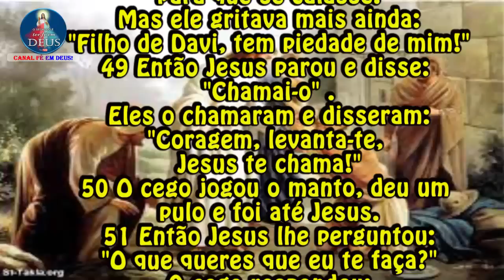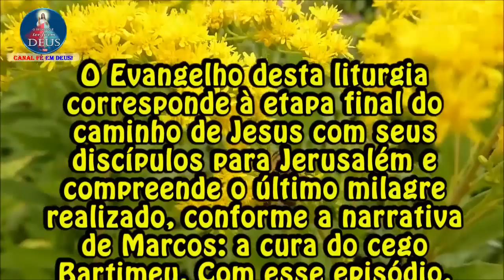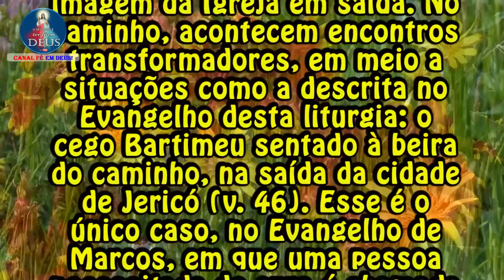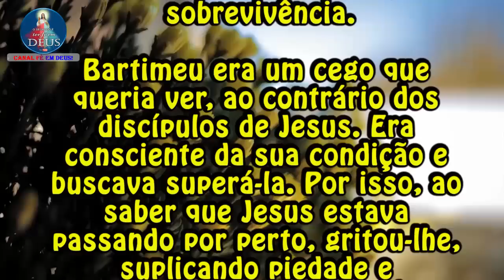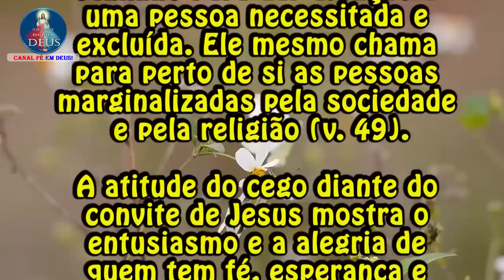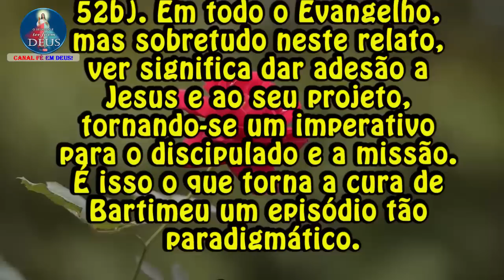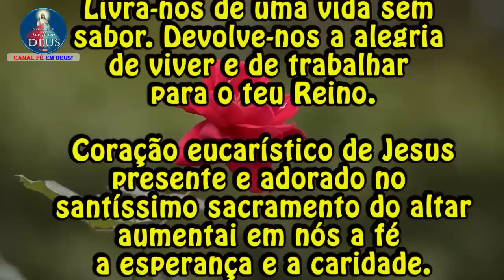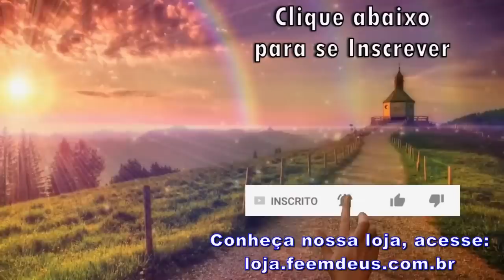EVANGELHO DO DIA 01/06/2023 COM REFLEXÃO. Evangelho (Mc 10,46-52)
"Mestre, que eu veja!"

Naquele tempo,
46 Jesus saiu de Jericó, junto com seus discípulos e uma grande multidão.
O filho de Timeu, Bartimeu, cego e mendigo, estava sentado à beira do caminho.
47 Quando ouviu dizer que Jesus, o Nazareno, estava passando, começou a gritar:
"Jesus, filho de Davi, tem piedade de mim!"
48 Muitos o repreendiam para que se calasse.
Mas ele gritava mais ainda:
"Filho de Davi, tem piedade de mim!"
49 Então Jesus parou e disse:
"Chamai-o" .
Eles o chamaram e disseram:
"Coragem, levanta-te, Jesus te chama!"
50 O cego jogou o manto, deu um pulo e foi até Jesus.
51 Então Jesus lhe perguntou:
"O que queres que eu te faça?"
O cego respondeu:
52 Jesus disse:
"Vai, a tua fé te curou".
No mesmo instante, ele recuperou a vista e seguia Jesus pelo caminho.